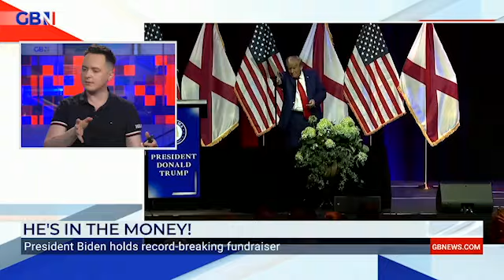Lizzo 'QUITS' music industry leaving 'millions' concerned for her mental state'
'Millions of social media followers are concerned for her mental state.'

Nelson Aspen reacts to singer, Lizzo, potentially quitting music.